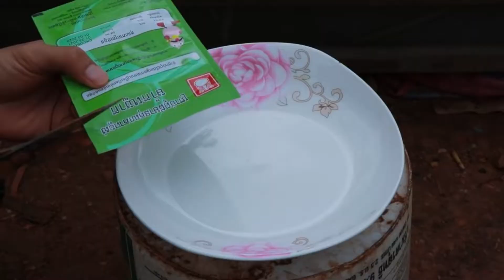Fishing / Aquarium in house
In this video you can learn how to grow fish at home and build a swimming pool.
aquarium, fish tank, diy aquarium, aquarium video, aquarium relax, fishing, bass fishing, fishing videos, florida fishing,
fish curry, fish and chips, big fish, fishing in the dark, pool, swimming pool, do it youself